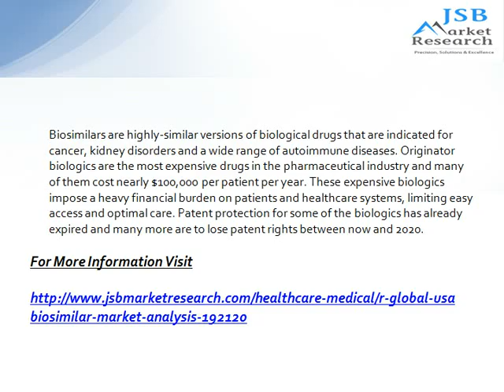Global & USA BioSimilar Market Analysis: JSBMarketResearch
Biosimilars are highly-similar versions of biological drugs that are indicated for cancer, kidney disorders and a wide range of autoimmune diseases.